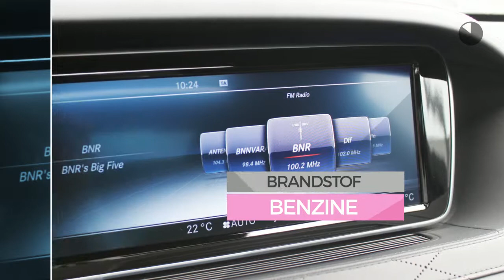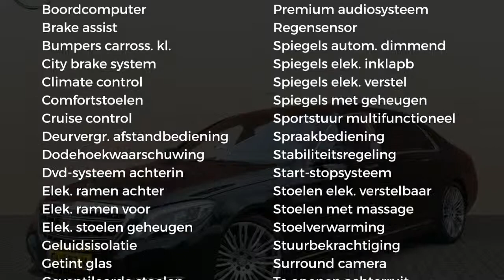Mercedes-Benz S-Klasse S 500 Maybach 4-Matic / Full Options !